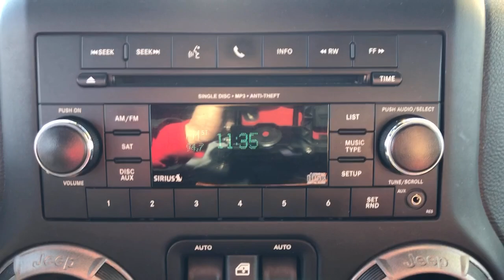2017 Jeep Wrangler Unlimited Little Ferry, Hackensack, Paramus, Hasbrouck Heights, Ridgefield, NJ UB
Gray  2017 Jeep Wrangler Unlimited available in Little Ferry, New Jersey at Teterboro CDJR. Servicing the Hackensack, Paramus, Hasbrouck Heights, Ridgefield, NJ area.
2017 Jeep Wrangler Unlimited Sport - Stock#: UB13284 - VIN#: 1C4BJWDG7HL618832

Teterboro CDJR
469 Rt 46

U pay what U see - no hidden qualifications required***No gimmicks, No games!!! Your buying risks are reduced thanks to a CARFAX BuyBack Guarantee. This versatile SUV is perfect for families or contractors with its oversized cargo area, exceptional horsepower and option upgrades. With 4WD, you can take this 2017 Jeep Wrangler Unlimited Sport to places roads don't go. It's all about the adventure and getting the most enjoyment out of your new ride. It's not a misprint. And the odometer isn't broken. This is a very low mileage Jeep Wrangler Unlimited. A rare find these days. More information about the 2017 Jeep Wrangler Unlimited: With prices starting at a little under $23,000 with standard 4-wheel drive, the classic Wrangler is one of the best SUV values available. The 6-speed manual transmission helps the Wrangler achieve a decent 17 mpg city and 21 mpg highway rating. Jeep considers the Wrangler's off-road prowess integral to the brand and they continue to make one of the most capable 4-wheel drive vehicles available. Strengths of this model include Iconic styling, 2- and 4-door configurations available, and impressive off-road prowess We are convenient - only 15 min. from New York City and seconds from Teterboro Airport! At Teterboro Chrysler Jeep Dodge Ram , we treat you like family! Internet discounted final price cannot be combined with any other offers. See dealer for full details and information. Dealer is not responsible to typographical errors or omissions.
Fixed Antenna,1 LCD Monitor In The Front,8 Speakers,Radio w/Seek-Scan, In-Dash Mounted Single CD, MP3 Player, Clock, Aux Audio Input Jack and Steering Wheel Controls,Radio: 130,Conventional Rear Cargo Access,Front Fog Lamps,Aero-Composite Halogen Headlamps,Manual Tailgate/Rear Door Lock,Black Door Handles,Black Front Bumper w/2 Tow Hooks,Steel Spare Wheel,Wheels: 16 x 7.0 Luxury Styled Steel,Clearcoat Paint,Light Tinted Glass,Variable Intermittent Wipers,Fully Galvanized Steel Panels,Full-Size Spare Tire Mounted Outside Rear,Black Fender Flares,Black Rear Bumper w/1 Tow Hook,Body-Colored Grille,Tires: P225/75R16 BSW On/Off Road,Black Side Windows Trim,Manual Convertible Top w/Fixed Roll-Over Protection,Removable Rear Window,Black Manual Side Mirrors w/Manual Folding,Urethane Gear Shifter Material,Cloth Seats w/Adjustable Head Restraints,Fade-To-Off Interior Lighting,Front Center Armrest w/Storage,Delayed Accessory Power,Analog Display,Manual Air Conditioning,Manual Rear Windows and Removable 3rd Row Windows,60-40 Folding Split-Bench Front Facing Fold Forward Seatback Rear Seat,Full Floor Console w/Locking Storage and 2 12V DC Power Outlets,Locking Glove Box,Driver And Passenger Visor Vanity Mirrors,Full Carpet Floor Covering -inc: Carpet Front And Rear Floor Mats,Locking Cargo Area Concealed Storage,Sentry Key Engine Immobilizer,Outside Temp Gauge,Carpet Floor Trim, Carpet And Rubber Mat,Illuminated Front Cupholder,Gauges -inc: Speedometer, Odometer, Engine Coolant Temp, Tachometer, Trip Odometer and Trip Computer,Interior Trim -inc: Metal-Look Instrument Panel Insert, Metal-Look Door Panel Insert and Metal-Look Interior Accents,Instrument Panel Bin, Dashboard Storage, Driver And Passenger Door Bins,4-Way Passenger Seat -inc: Manual Recline and Fore/Aft Movement,Cruise Control w/Steering Wheel Controls,Compass,Rear Cupholder,6-Way Driver Seat -inc: Manual Recline, Height Adjustment and Fore/Aft Movement,Trip Computer,Manual 1st Row Windows,2 12V DC Power Outlets,2 Seatback Storage Pockets,Day-Night Rearview Mirror,Seats w/Cloth Back Material,Manual Tilt Steering Column,Manual Adjustable Front Head Restraints and Fixed Rear Head Restraints,Hydraulic Power-Assist Steering,22.5 Gal. Fuel Tank,Single Stainless Steel Exhaust,3.21 Rear Axle Ratio,Normal Duty Suspension,Auto Locking Hubs,Part-Time Four-Wheel Drive,Engine: 3.6L V6 24V VVT,50 State Emissions,2 Skid Plates,600CCA Maintenance-Free Battery,Towing Equipment -inc: Trailer Sway Contr